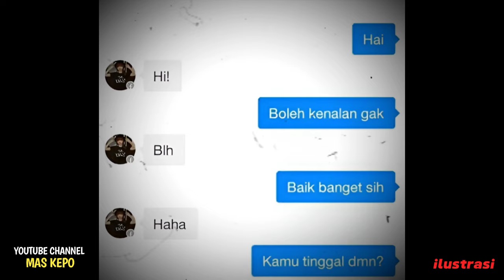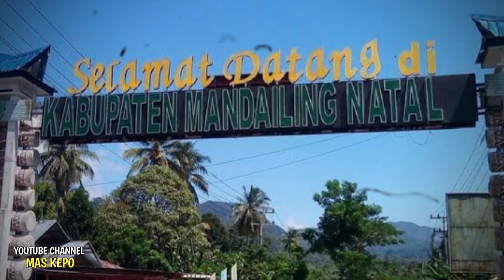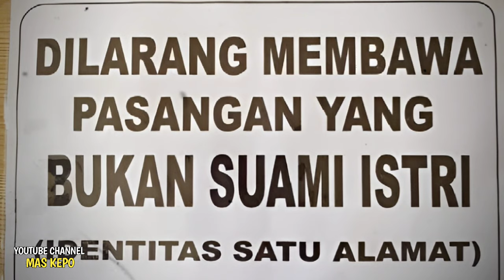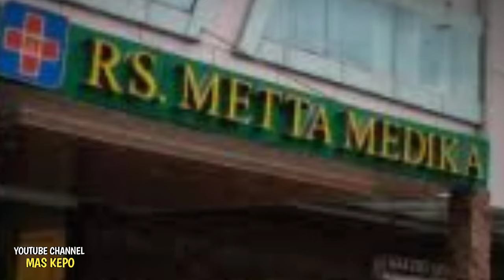Siluman| PCAR MINTA PUTUS TAPI DIA MINTA INI.... SBLM PUTUS ‼️